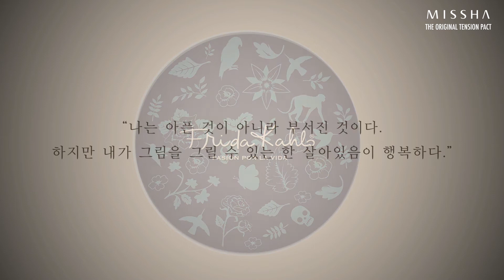FRIDA KAHLO X MISSHA - THE ORIGINAL TENSION PACT (EDICIÓN LIMITADA)